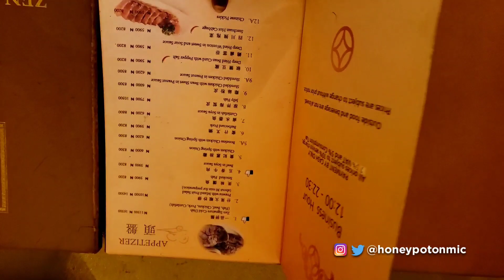My Chinese Restaurant Experience ||Brother in-law's Birthday || Zen Garden 2021 Review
Zen Garden is a Chinese Restaurant located at 60 Isaac John Street, Ikeja, GRA, Lagos. The environment is cozy and welcoming.

We visited Zen Garden for my brother in-law's birthday and it was all amazing.